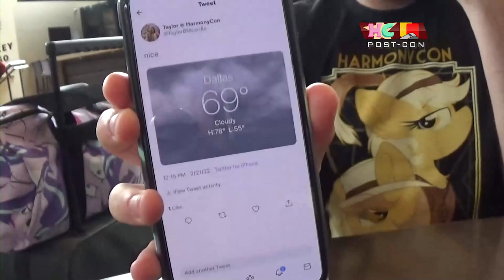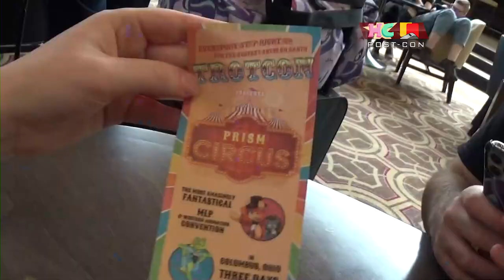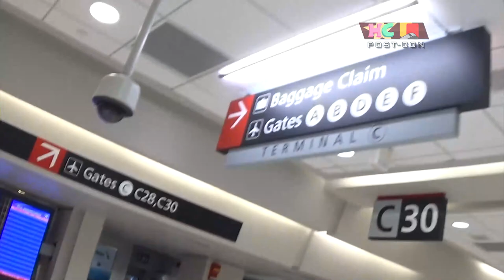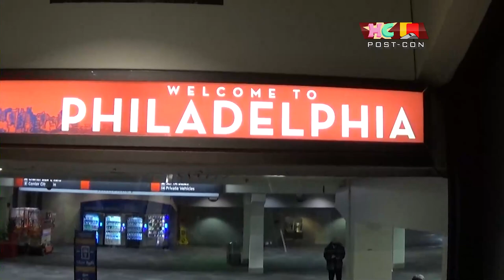Red's HarmonyCon 2022 Adventure: MONDAY [THE END]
Watch as Red Card takes on HarmonyCon for the FIRST time.

Sheraton DFW Airport Hotel - Irving, TX

Music
- MLB on FOX theme
- Score from "Love Live!", "Love Live! Superstar!" - Yoshiaki Fujisato
- Score from "Love Live! Sunshine!!" - Tatsuya Kato
- Loyalty - 4EverfreeBrony